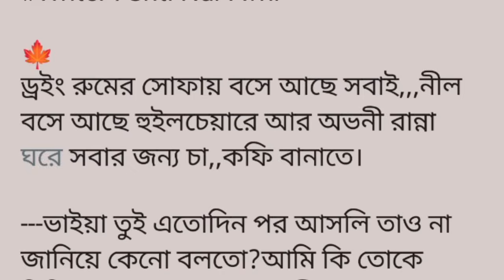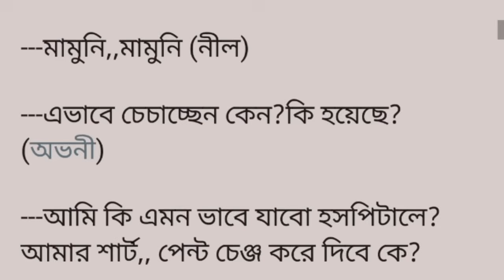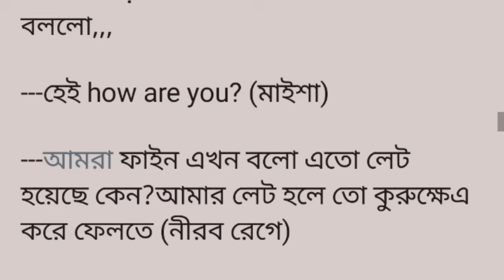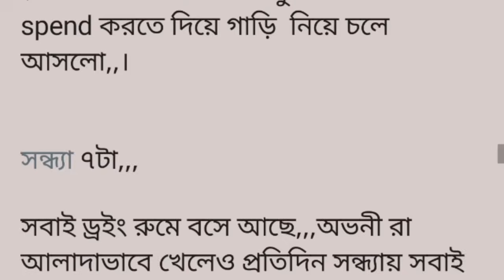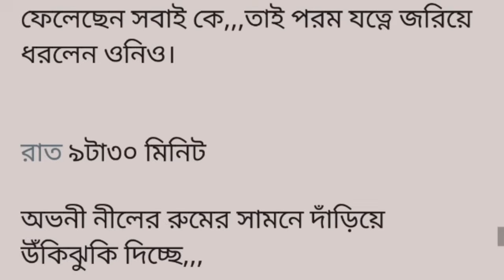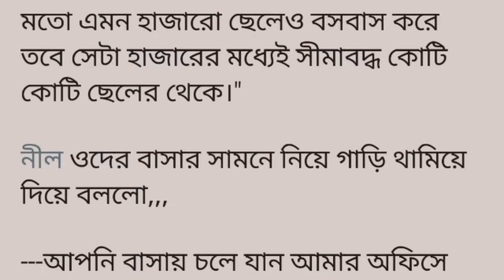আ'মা'র_ রা!জ্যে'র রা!নী||৫ম অংশ|| দীর্ঘ নয় মাস পর,,,, গ্রাম বাংলা দগ্ধ গ্রীষ্মের সূর্যের